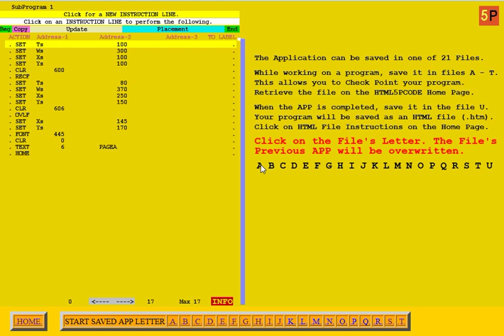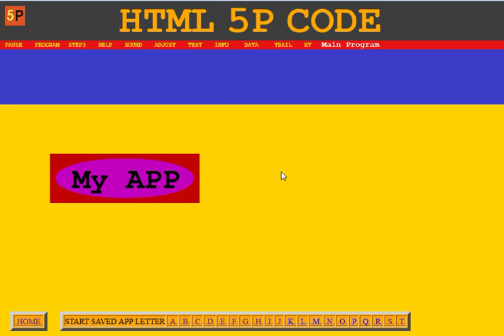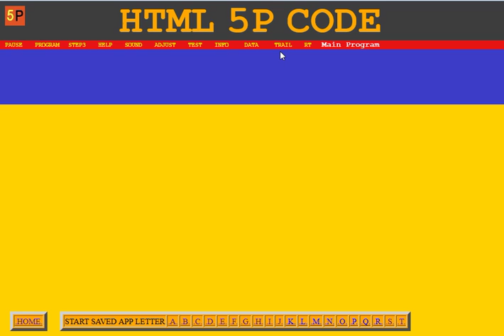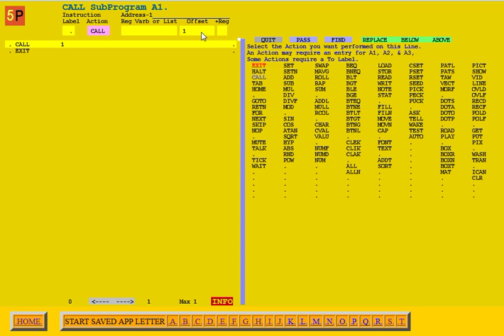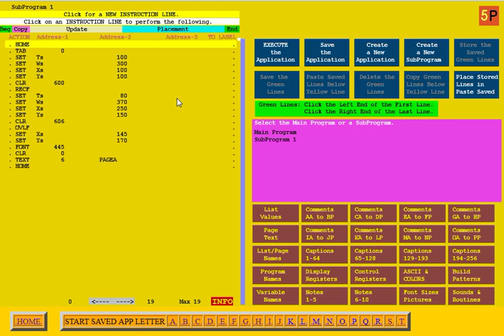MY APP 2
HTML5PCODE.COM   Information for HTML5 programming in P-CODE.